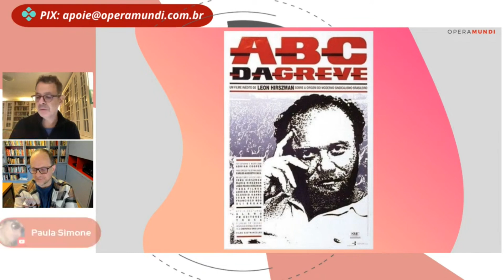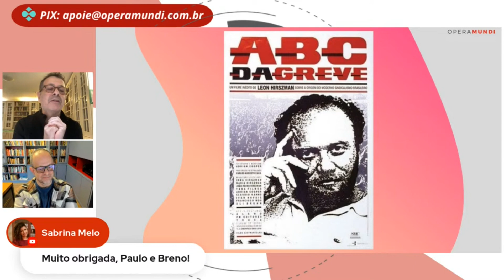Dicas culturais: Paulo Fontes, Ruy Braga e Evgeny Morozov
A pergunta final de nossas entrevistas do programa 20 Minutos com Breno Altman sempre é para que os convidados façam sugestões de livros, filmes e séries. Vejam quais foram as sugestões dessa semana, por Paulo Fontes, Ruy Braga e Evgeny Morozov.

Livros:
- Sindicalismo e Democracia no Brasil, Roberto Veras de Oliveira
- Dopesick, Beth Macy
- Capital is Power, Jonathan Nitzan e Shimshon Bichler

Filmes:
- ABC da Greve, Leon Hirszman
- Sombras do velho mundo, Alexander Sokurov

Série:
- Maid, Netflix
- American Rust

Quer contribuir com Opera Mundi via PIX?

Opera Mundi é um canal de notícias, reportagens especiais e análises críticas sobre os principais acontecimentos do mundo. Fundado em 2008, Opera Mundi informa sobre o mundo a partir de uma perspectiva brasileira e sul-americana. É o canal dos programas "20 Minutos com Breno Altman" e "Sub40 com Haroldo Ceravolo Sereza". Também traz entrevistas e reportagens especiais realizadas pela equipe do